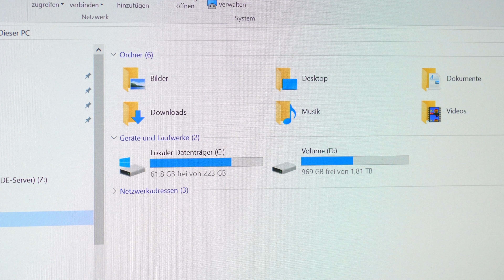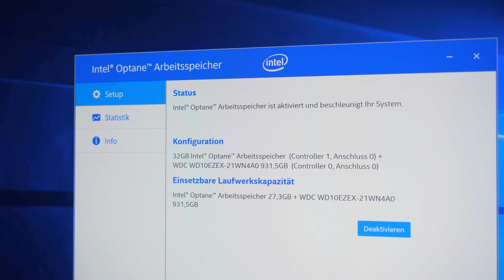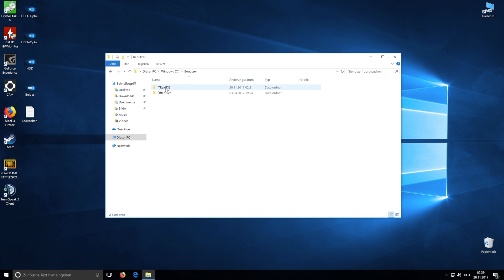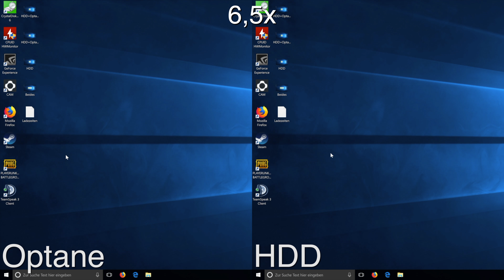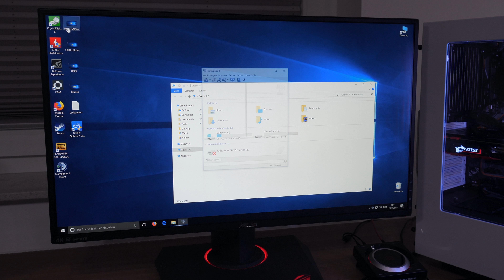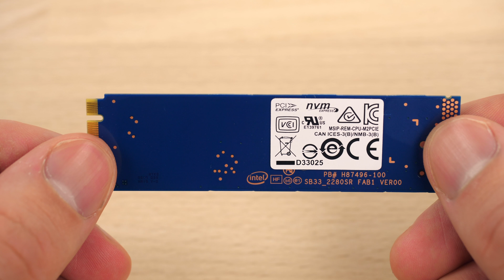HDD auf SSD-Niveau beschleunigen? - Intel Optane Memory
Aktuelle Preise (16GB, ca. 40€) ; Weitere Infos
Heute geht es um Intel Optane Memory - ein Modul, das eine herkömmliche und natürlich langsame Festplatte deutlich beschleunigen soll. Funktioniert das? Die Antwort gibt's im Video :)

Denkt dran, dass dieses Modul nur mit der 7. und 8. Generation der Intel Mainstream Prozessoren funktioniert, sprich mit Kabylake und Coffee Lake.
Somit ist es als Aufrüstung-Option für alte PCs leider aus dem Rennen.

Das Testsystem:
- Intel i7 8700 mit 120mm Kompakt-Wasserkühlung
- Asus Z370 TUF Gaming
- 2x 4GB ADATA RAM mit 2.666 MHz
- MSI GTX 1070 Gaming X
- NZXT S340 MidiTower

ÜBER MICH